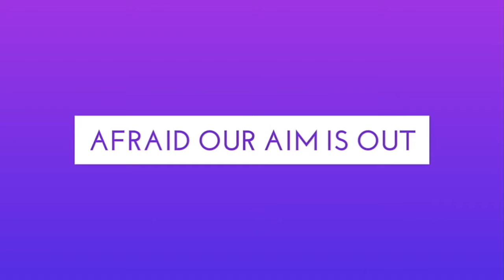Faded - mike tomskins (demo)